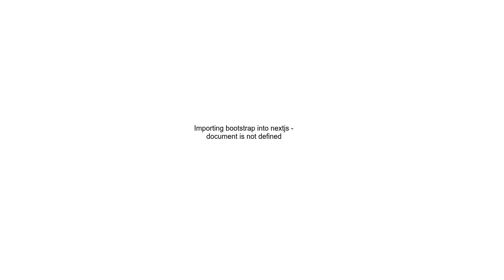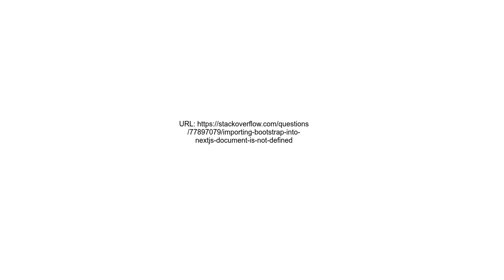Importing bootstrap into nextjs - document is not defined